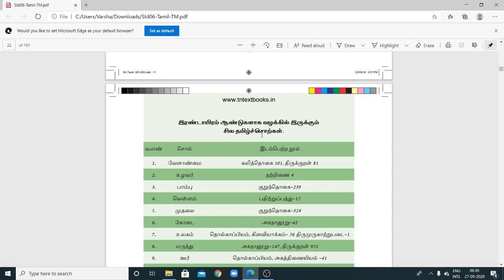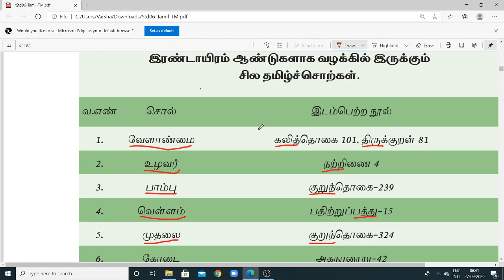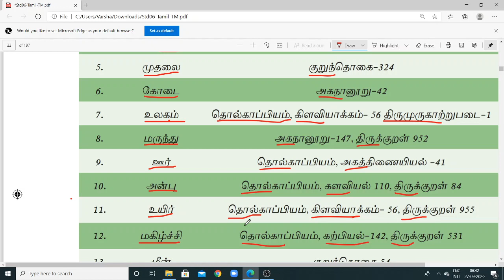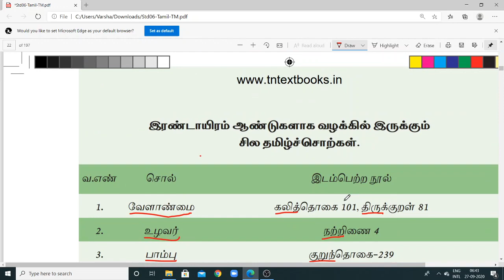6th tamil new book 1st term வளர்தமிழ் - Page no 12 | TNPSC Short cuts | Magee Notes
In this video we have explained page no 12 table from வளர்தமிழ் lesson with short cuts to remember the points. This would be really useful for TNPSC students.
Please do comments if have any doubts or feedback.

Class: 6th
Subject: Tamil
Chapter: இயல் 1
Topic Name: வளர்தமிழ்
Syllabus: New Book

Please find the playlist link of our previous videos